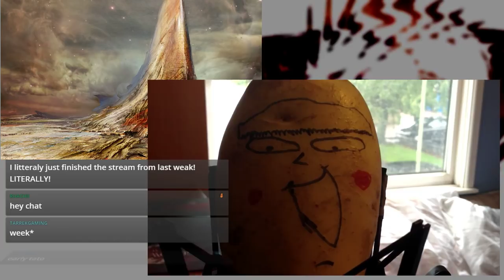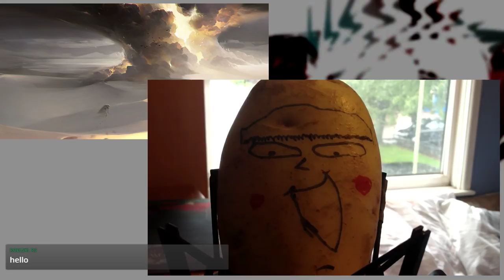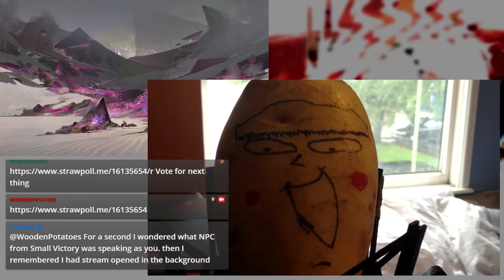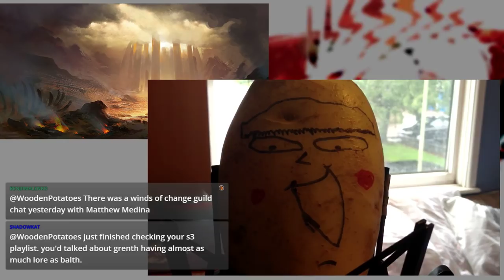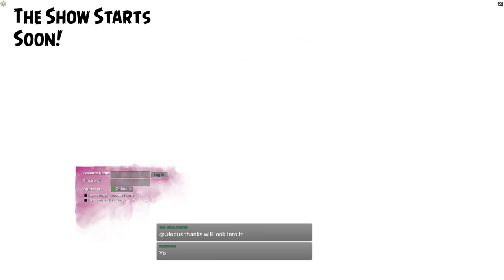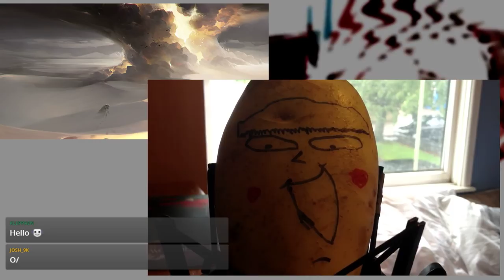The Sky Crystal Deadeye - Festival of the Four Winds 2018